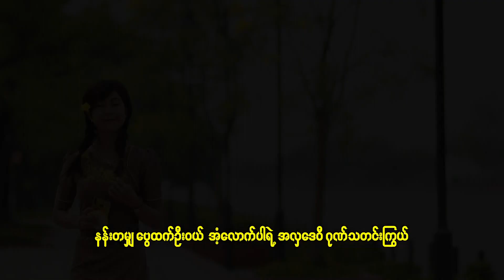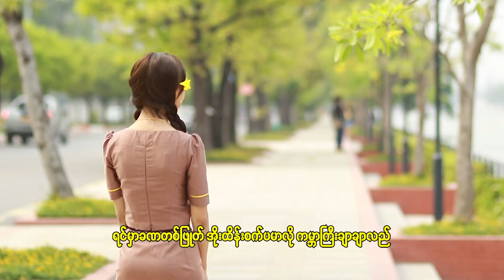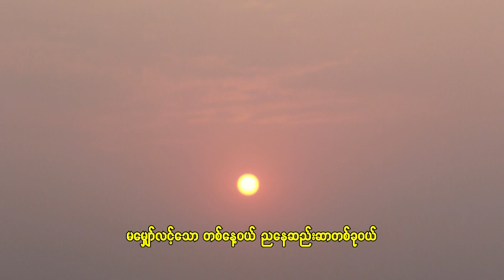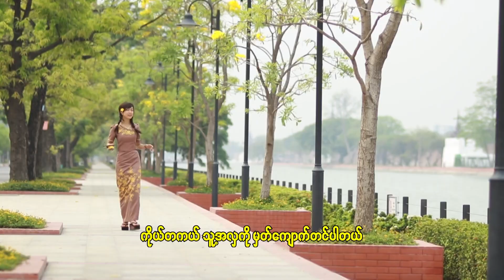စိန်မင်းထွန်း - မန္တလေးကလှဒေဝီ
သီချင်းအမည် - မန္တလေးကလှဒေဝီ
တေးဆို - စိန်မင်းထွန်း
တေးရေး - အောင်ဆန်းကြွယ်
တေးဂီတ - စန္ဒရားထိန်ဝင်း